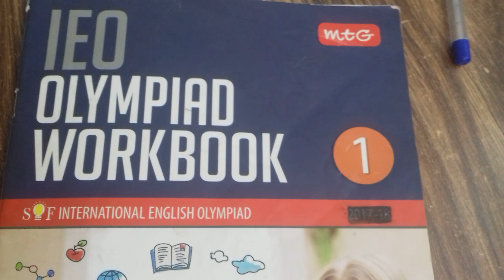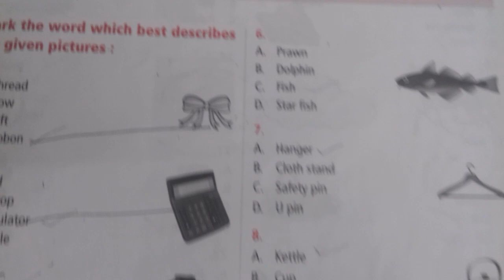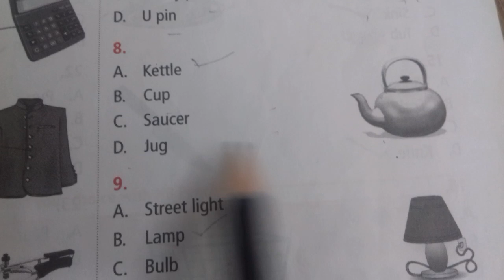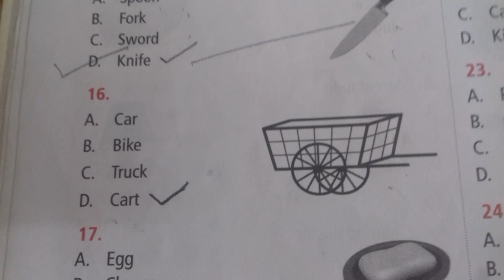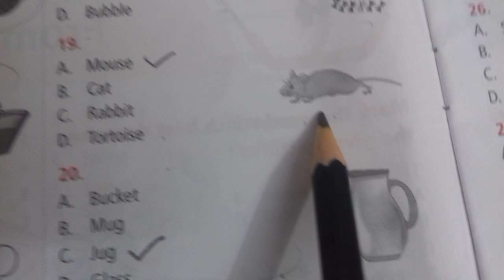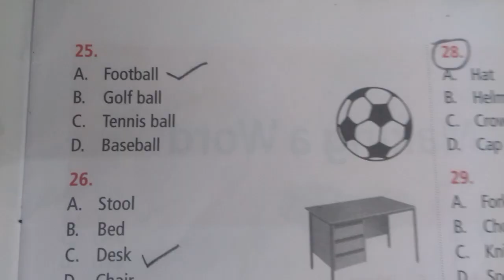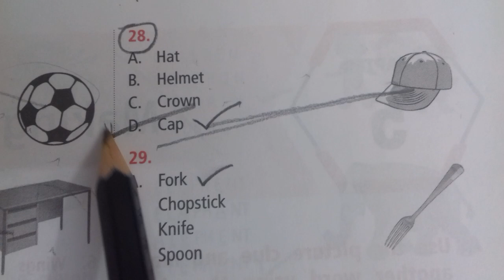IEO /class 1st/English Olympiad/Identity the word From the Picture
English olympiad:-